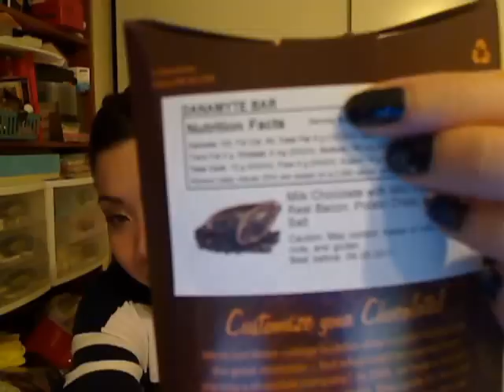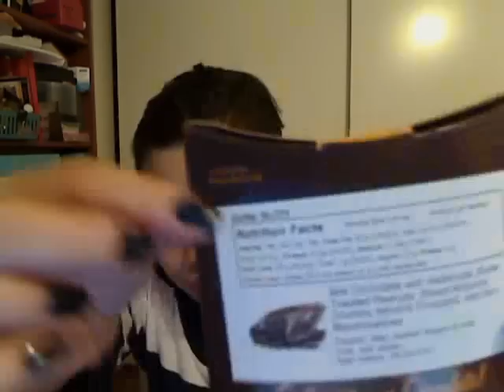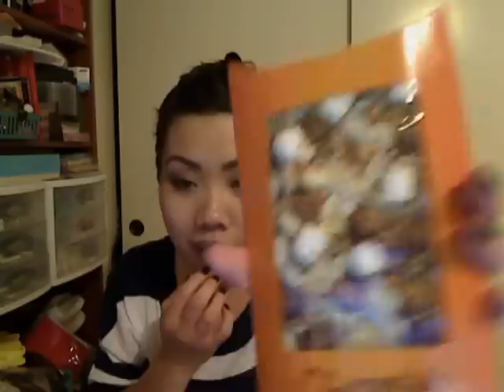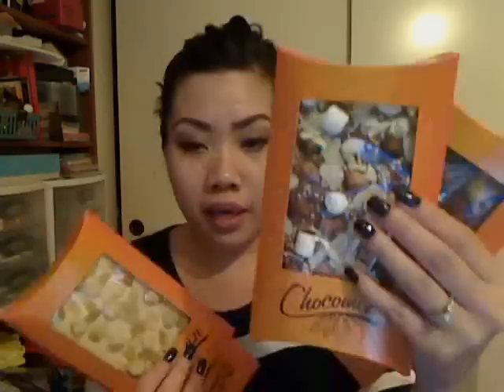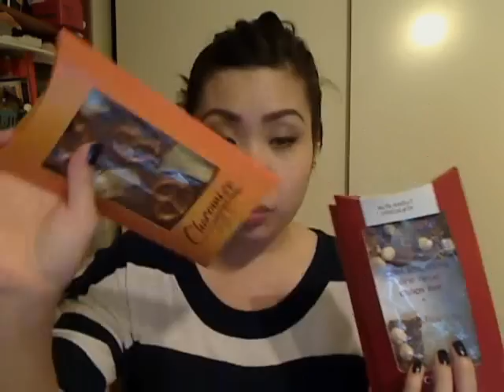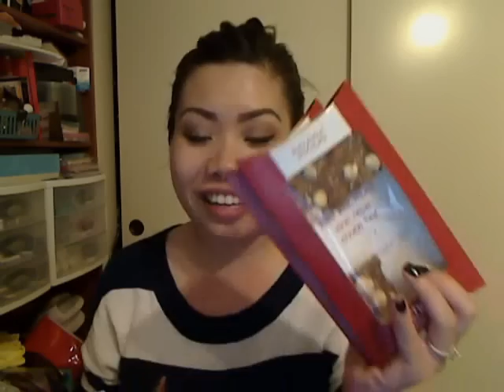Chocomize Haul + 30% OFF!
EXPAND TO SAVE 30%

This is my second Chocomize haul!  (I THINK I MAY HAVE A PROBLEM)

This was filmed a few days ago, but I found a new code that will save you 30% off!  Not sure how long it will be good for, so take advantage of it while you can =) Check out Our Time and sign up, its free!  Then you can use their code to save 30% your order!

code is: buyyoung_rocks

Also, Like their facebook page to find out about future coupon codes!

*All items were purchased by me =)